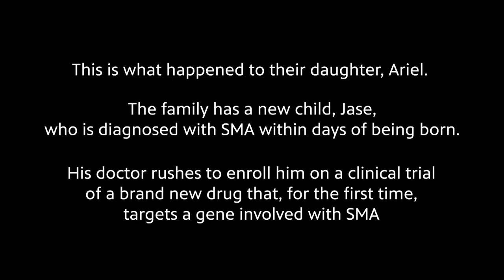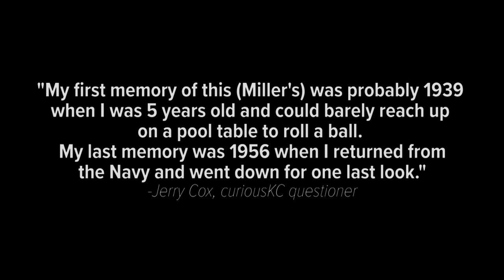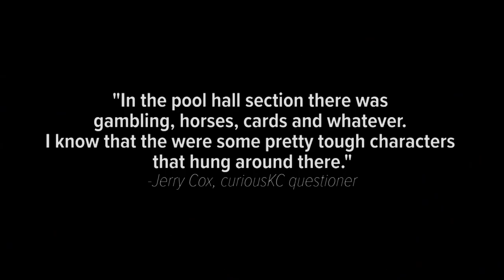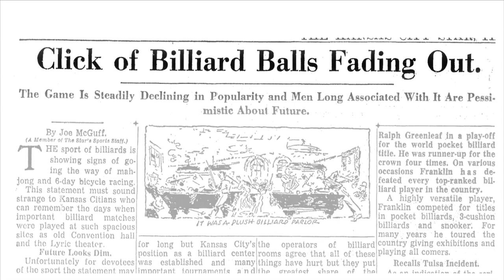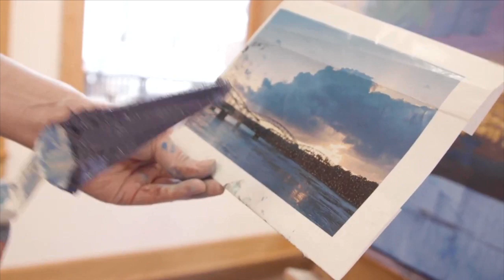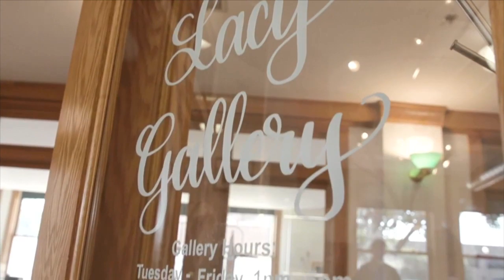Kansas City Experience - March 26, 2020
This month on Kansas City Experience, we get a sneak peek at the new Ken Burns documentary "The Gene." We settle the age old question, "Is beer better from a bottle or a can?" We take a look at how the metro's atheists and agnostics connect with like minded people in the community. We answer a Curious KC question about Miller's Pool Hall. Artist Vanessa Lacy shares her creative process and thoughts about Kansas City's arts community. We find out what inspired Ryan and Lal Grobler to bring African sweet chili sauce to the metro. And, we share a performance from a 90.9 Bridge in studio session with The Secret Sisters.